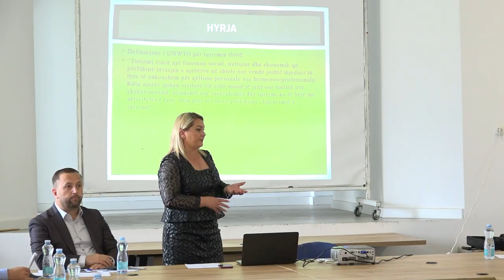Diskutohet për mundësitë e turizmit alternativ në Ferizaj